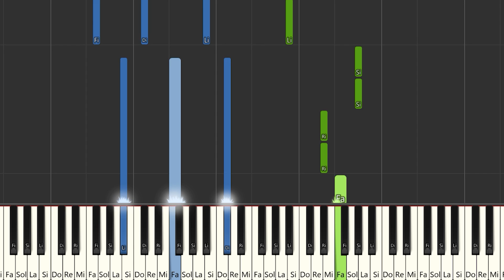Catching Fire - Kally's Mashup Cast | Instrumental Piano Tutorial / Partitura / Karaoke / MIDI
Aquí tenéis el tutorial de cómo tocar Catching Fire -  @KallysMashupVEVO   con la partitura , el vídeo y el MIDI